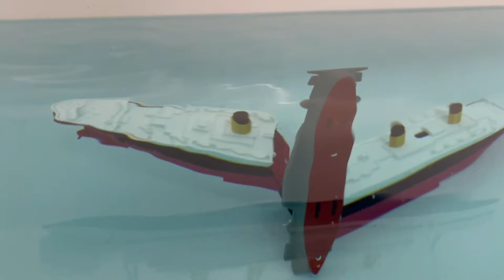BRITANNIC and TITANIC Face OFF in EPIC Sink or FLOAT Challenge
Let's review all the ships and Put it to the test. Will they sink or float? Titanic, Britannic, Fitzgerald, Carpathia